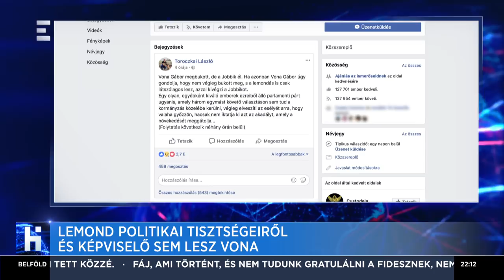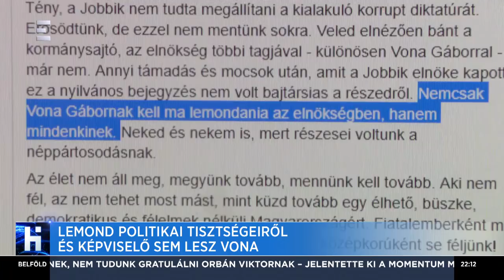Lemond politikai tisztségeiről és képviselő sem lesz Vona Gábor - ECHO TV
Nem indul a tisztújító kongresszuson, és listás mandátumát sem veszi át - nyilatkozta híradónknak Vona Gábor. A Jobbik elnöke a rendkívüli elnökségi ülést követően nyilatkozott stábunknak. Vona Gábor azt mondta: egyszemélyes felelősséget vállal a tegnapi csúfos kudarcért.